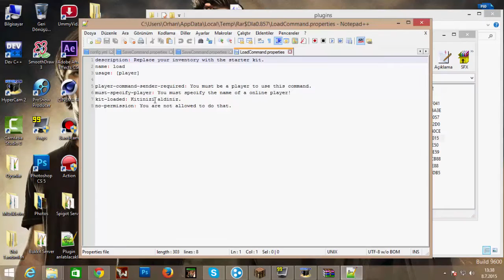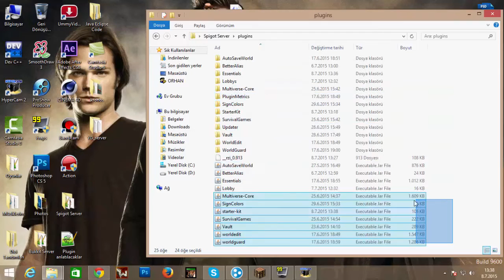Minecraft Starter Kit Plugin Tanıtımı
PVP Serverlar da olması gereken bir plugindir.Ayrıca Starter Kit Pluginini türkçe yapmak istiyorsanız izleyin ve öğrenin.

Gürkan Hasan Karaman Anlatımlarıyla...